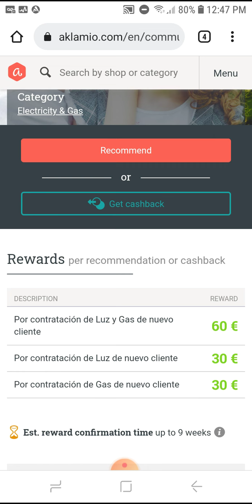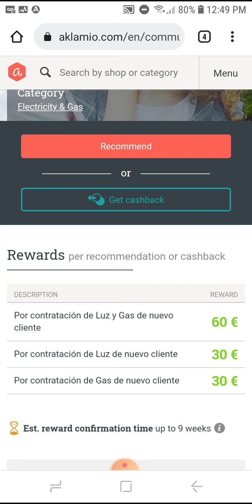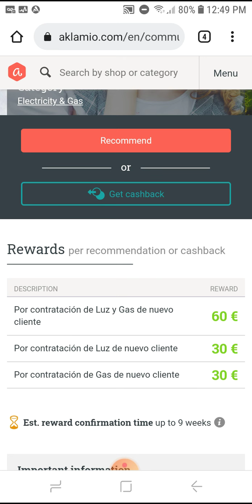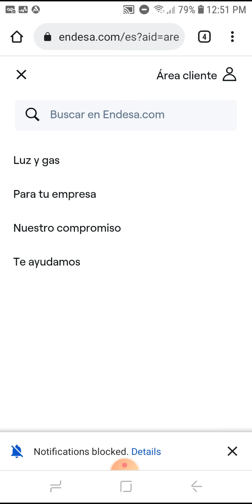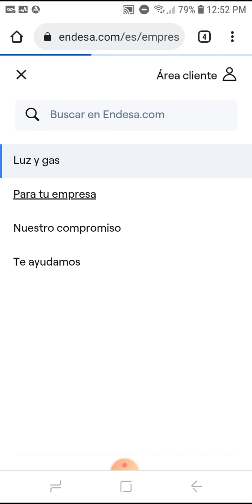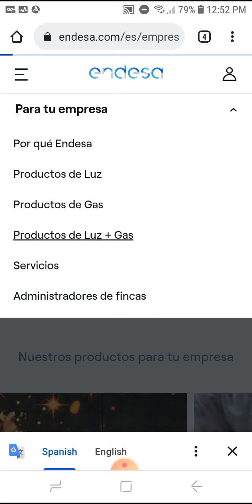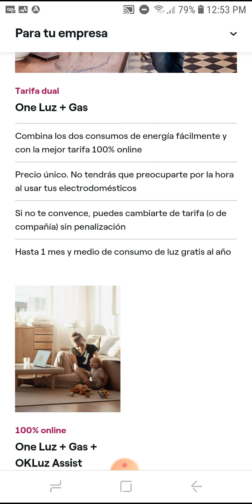Contrata tu servicio de luz y gas con ENDESA España🇪🇸 Tendras 60€ de Descuento y 1 mes GRATIS al año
Con la tarifas de luz y gas de Endesa disfruta del mejor precio online para tu energía. Tarifas 100% online que te permiten realizar tus gestiones cuándo y dónde quieras, sin permanencia, para que no tengas ningún compromiso, y que además, te garantiza ahorro. Si pagas más en tu factura, te devuelven la diferencia.

DESCRIPTION

Por contratación de Luz y Gas de nuevo cliente 60 €

Por contratación de Luz de nuevo cliente 30 €

Por contratación de Gas de nuevo cliente 30 €

Aparte de esos descuentos tambien Tendras 1 MES Y MEDIO GRATIS AL AÑO.

Y si no te parece puedes cancelar tu tarifa y cambiarte de proveedor.